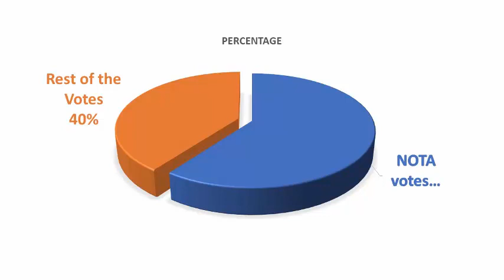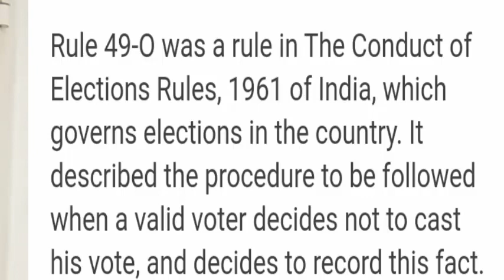Polity Quick facts I NOTA I Ashish Sir Indian Polity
The Video is quick but detailed discussion on NOTA. The topic is important as it is in news recently.